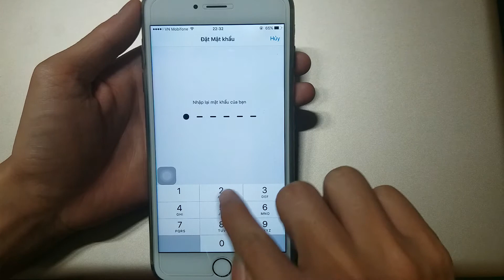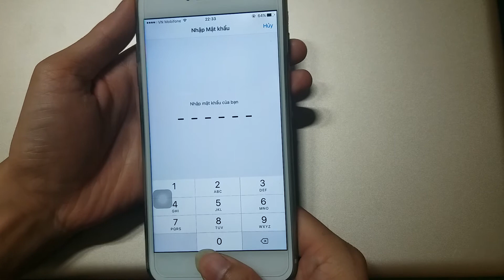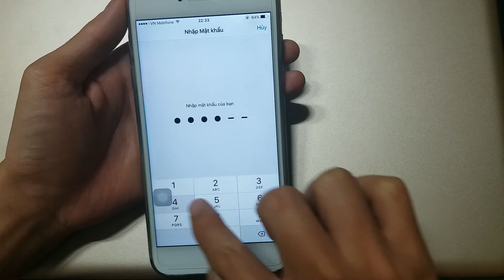Bảo mật Iphone khi cho người khác mượn máy